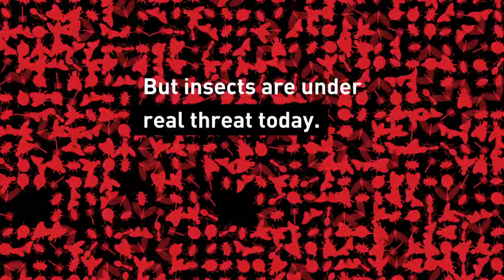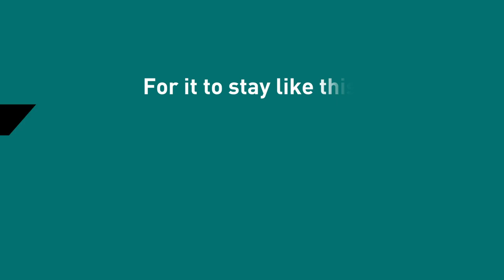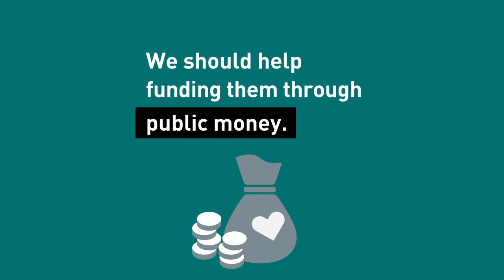We need insects!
Bugs. We like to watch them buzzing around us. We watch their colours and wings when they stop on the flowers on the balcony or in the garden. Sometimes they also annoy us, for example when we want to eat in peace. Either way: A world without insects is unimaginable.